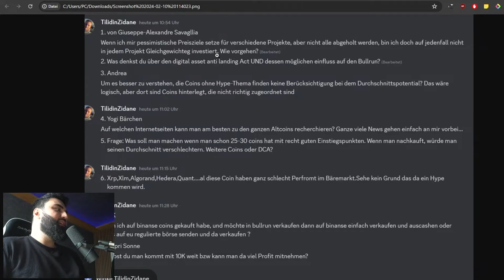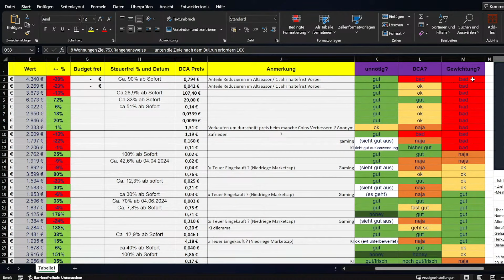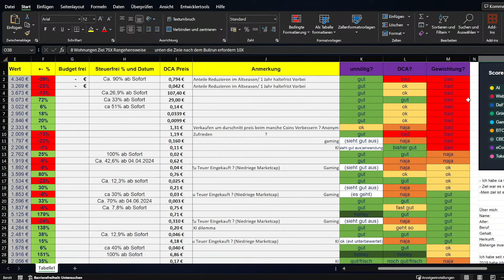Darauf musst du achten!